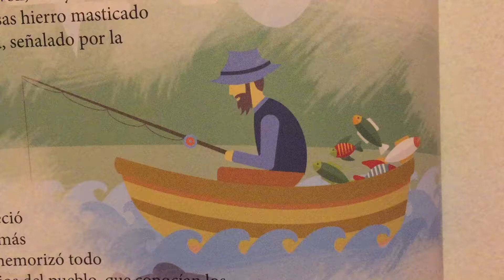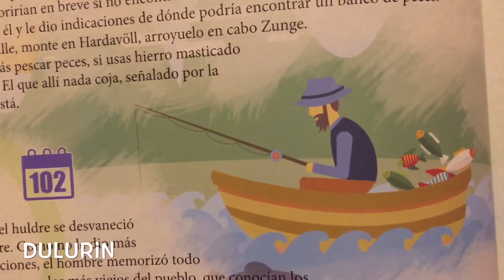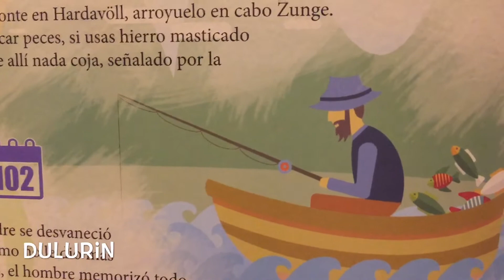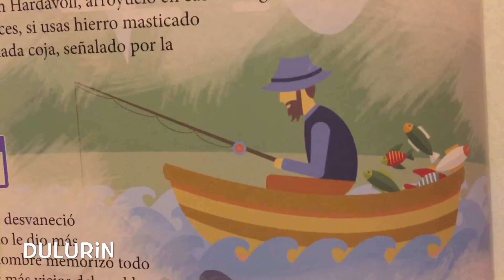Dulurin 🚣‍♀️ | Cuento infantil 📖